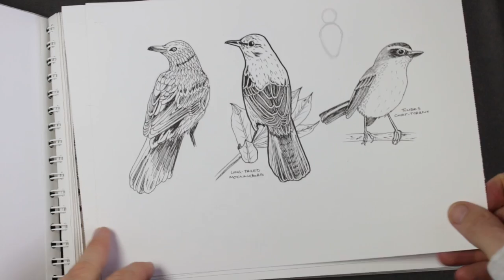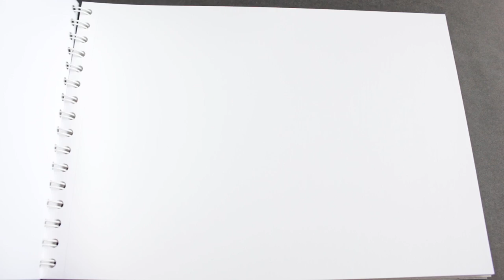10 bird drawings, 10 bird lessons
Practicing drawing birds because it's been a while since I've drawn any. I want to start including more birds in my drawings but first I have to relearn how to draw them.